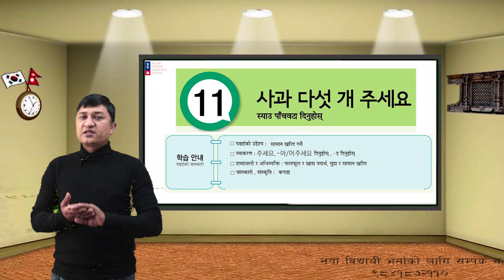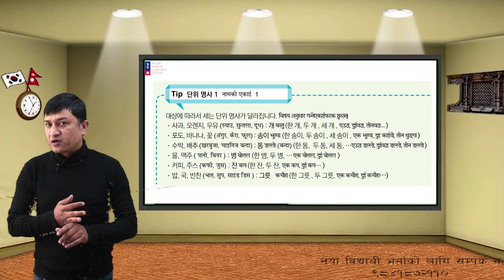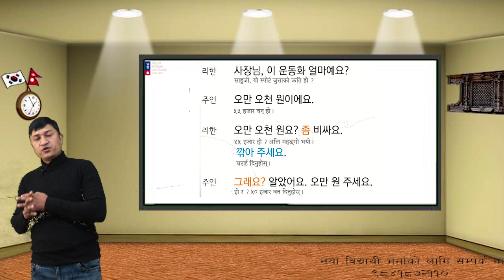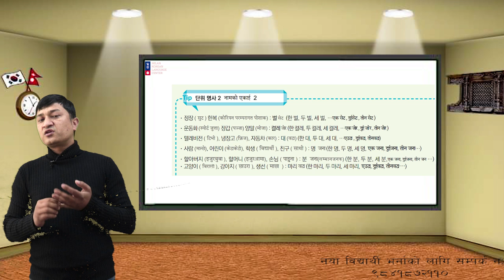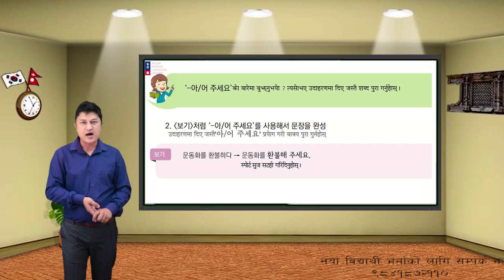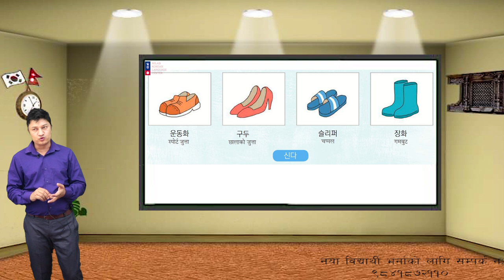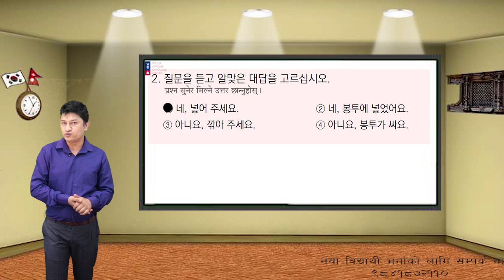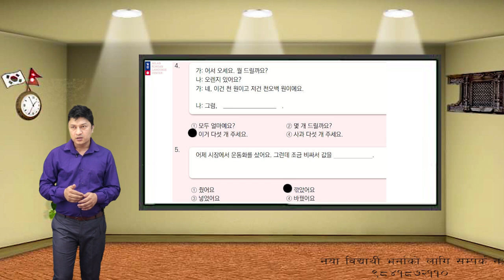Korean New Eps 60 Chapter Course Book 2021 Lesson 11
Available here 1 to 60 chapter Videos of Korean Language. These Videos are indicated to Korean Language Student who are willing to get a work permit in Korea.